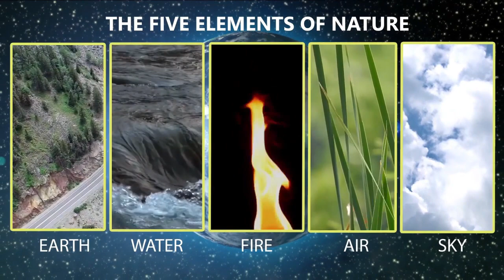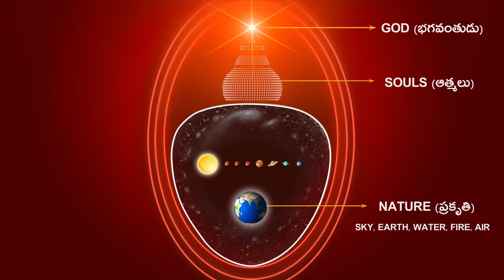Dr.BK.Visala // భగవంతుడెలా ఉంటాడు?మనకు ఆయన ఏమౌతాడు // మంచిమాట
Paramatma University YouTube channel

సకారాత్మక జీవన విధానం కొరకు 'రాజయోగ మెడిటేషన్'  అభ్యసించాలి అనే ఆసక్తి కలవారికి, సంబంధిత సమాచారాన్ని అందిస్తూ, సహకారమందించుటలో 'పరమాత్మ యూనివర్సిటీ ఛానల్' ఒక అద్భుత వేదిక!

ఓం శాంతి.
ఈ ఛానల్ ప్రధాన లక్ష్యము జాతి, కుల, మత, వర్ణ, వర్గ, లింగ, ప్రాంత, వయో భేదాలకు అతీతంగా సర్వ మానవ ఆత్మలను, నిరాకారుడైన పరంజ్యోతి, పరమపిత పరమాత్మతో సంబంధం (సహజ రాజయోగం) జోడింపజేయడం.. సృష్టి ఆరంభంలో మానవుడు అతి పవిత్రాత్మగా, దివ్యగుణ సంశోభితుడిగా, సర్వగుణ సంపన్నుడిగా ఉండేవాడు. కాలక్రమంలో ఆత్మికశక్తి లోపించుట వలన దివ్య గుణాలను కోల్పోయి సర్వసుఖ సంపదలకు దూరమై అనేక కుల, మత, వర్గ, వర్ణ బేధములచే ఈనాటి మానవ సమాజము పూర్తిగా పతనమైనది. మరలా ఇప్పుడు సత్ సనాతమైన ప్రాచీన సహజ రాజయోగము మరియు సత్య గీతా జ్ఞానము ద్వారా మానవ సమాజము పూర్వ స్థితిని పొంది, సత్యమైన శాంతి, సుఖము, ఆనందము, పవిత్రత, నిర్ణయ శక్తిని ప్రతి ఆత్మకూ చేకూర్చి విశ్వశాంతి నెలకొల్పడమే..

Paramatma University Top Most Spiritual Classes Play List Videos Links..👇🏻👇🏻👇🏻👇🏻

ఆత్మిక వికాసం ద్వారానే జీవితంలో ఉన్నతిని పొందుతూ, సుఖశాంతులను అనుభూతి చేయగలము.

నేను ఎవరు? నా వారు ఎవరు? నా శక్తులు, సహజ గుణాలు ఏమిటి? జీవన ఉద్దేశ్యం ఏమిటి? ఇటువంటి సూక్ష్మ విషయాలను అవగతం చేసుకుంటేనే ఆత్మిక వికాసం పొందగలము.

BK Shivani Sister
అతి తక్కువ కాలంలోనే తన ఉపన్యాసాల ద్వారా అనేకుల జీవితాలలో మార్పును తీసుకొని వచ్చిన ప్రముఖ మోటివేషల్ స్పీకర్ రాజయోగిని శివాని దీదీ( BK SHIVANI)  యొక్క హిందీ మరియు ఇంగ్లీష్ క్లాస్సెస్ ను తెలుగులోకి అనువాదించి తెలుగువారికి కూడా ఆమె అమూల్యమైన ఉపన్యాసాలను వినే అవకాశం కల్పించడం జరిగింది. వాటికి సంబంధించిన లింక్స్ క్రింద ఇవ్వబడినవి👇🏻

Dr.BK. Visala
డాక్టర్ మంతెన సత్యన్నారాయణ గారి సతీమణి, మానసిక వైద్యురాలు మరియు బ్రహ్మాకుమారీ అయిన డాక్టర్ విశాల గారి అమూల్యమైన మాటల్లో పరమాత్మ జ్ఞానాన్ని 'మంచి మాట' శీర్షిక ద్వారా మీకు అందుబాటులోకి తీసుకొని రావడం జరిగింది. వాటికి సంబంధించిన లింక్స్ క్రింద ఇవ్వబడినవి👇🏻

🧘‍♀️🧘‍♂️ రాజయోగ మెడిటేషన్ కొరకు విభిన్న తరహాలలో ధ్యానం ఏవిధంగా చేయాలి, స్వయాన్ని ఆత్మగా భావిస్తూ పరమాత్మునితో ఆత్మిక సంబంధాన్ని ఎలా జోడించాలి, ఆత్మిక సహజ గుణాలను ఎలా అనుభూతి చేయాలి, ఆత్మిక శక్తిని ఎలా పెంపొందించుకోవాలి వంటి సమాచారాన్ని పొందుపరుస్తూ సంబంధిత వీడియోలను మంచి విజువల్స్ తో మీ ముందుచడం జరిగింది. వాటి లింక్స్👇🏻

భగవద్గీతలోని ముఖ్య శ్లోకాలను అందరూ అర్ధం చేసుకునేందుకు వీలుగా సరళమైన రీతిలో స్పష్టమైన వివరణతో క్లాస్సెస్ చేయడం జరిగింది. వాటి లింక్స్👇🏻

ఇంకా మరెన్నో జీవితానికి ఉపయుక్తమైన అమూల్య సందేశాలను ప్రముఖుల అనుభవాలను కూడా మీకు అందుబాటులోకి తేవడం జరిగింది. వాటికి సంబంధించిన లింక్స్👇🏻